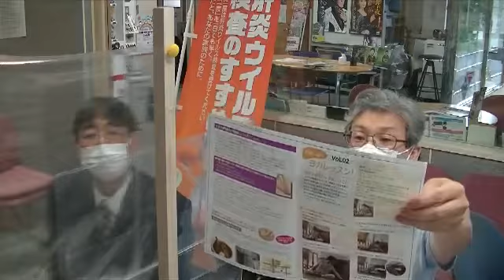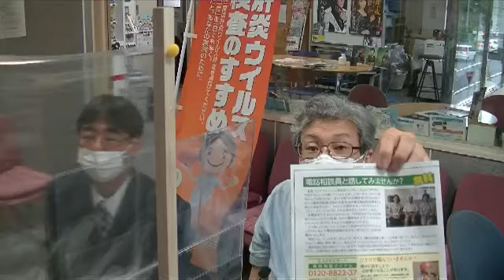200622FMアップル大野まずは一歩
○FMアップル B型肝炎訴訟応援枠 2020年6月22日月 午後4時から30分から
FMアップルでのB型肝炎訴訟応援放送も午後4時から有ります。
エリア外はインターネットで見れますので是非生中継みてください。
肝がん検診団では各地での医療講演を実施、脂肪肝や脂肪肝炎、肝炎の最新治療や食事の重要性、肝がん検診を知っていただくことをメインに活動を継続しています。
2月からは道央圏を中心に肝炎ウイルス検査脂肪肝エコーを実施する出張医療講演をはじめました。
できるだけ無料で実施できるよう北海B型肝炎訴訟原告団のオレンジ基金の助成の活用しつつ行います。
肝がん検診団大野事務局長と出演予定
なぜなにカードの取り組み、ブログの記事作成包丁の研ぎ方あどの紹介、お風呂場のカビ取りの記事予定
ソーシャルワーカーとして　受診できないで困ってる方医療機関の相談員に聞こえてこないことがある悩みをとどめずドンドン相談して行ってくれたらと思います。

原告活動や交流会
コロナウイルス感染拡大対策のための現在中止や延期中
かんわらばん紹介　ヨガレッスン　相談電話

肝がん検診
肝がん検診団2020年度総会　5月28日(木)午後1時から予定
5月30日（土）　遠軽町　保健福祉総合センターげんき21　42名
5月31日（日）　北見市　北見消化器クリニック　46名
がんばってくださいね。親から子どもからお世話になって安心です。といただきました。
北見が中止になるかも知れないのでと北見から遠軽に来た方がいました。
卵３度食べて運動して、1kへって脂肪肝改善、卵食べて７K減って脂肪肝改善
コロナだけど、来て安心できた、顔見れてよかった安心した、旦那さんが肝がんで亡くなってる人かな。遠軽厚生に今かかれないので来たという人もいました。
C型肝炎が治った後、手術前の検査HCV抗体陽性といわれて、心配だったという人がきました。抗体は治ってもしばらくプラスなので心配ないですよーと伝えておきました。ウイルスが陰性続いているかはちゃんと治療した先生に経過を見てもらいましょうとも。
卵食べてフライ減らしたと言う患者さん脂肪肝陰性化

　新篠津中止　滝川延期8月29日(土)へ
コロナウイルスの対策をとりながら実施です。肝がん検診は年間でできる回数が限られているのでできるだけ実施します。
肝がん肝硬変で亡くなっている国民は日本だけで年間3万人前後いるためできるだけ実施予定。
肝がん検診にて命が救われたとお礼の電話がありました。ウイルスせいでは無い人でした。
元気で長生き医療講演 in 札幌　体温測定OK　間隔も3m以上開けてられる状態です。
○6月18日(木)　午後2時から40分　10名参加　肝炎ウイルス検査脂肪肝エコー体験1名
テーマ　夏バテ知らずの食事と生活　看護師
　　　　肝臓を元気にするアルコールとのつき合い方　肝臓専門医　川西輝明
夏まっただなか夏バテ知らずで、ビールが美味しくなってくる季節肝臓の元気を保つアルコールの飲み方も伝授します。
肝臓も元気になる話しなので是非いっしょに勉強しましょう。
場所　水色の木もれ陽　研修センター
住所　札幌市中央区北11条西15丁目2-1
　　　　桑園メディカルプラザ３Ｆ
○2020年6月1日(月） 午前11時から午後1時　滝川
　肝炎ウイルス検査脂肪肝エコー体験6名
場所　たきかわ文化センター　第２会議室
住所　滝川市新町3丁目6番44号　電話番号　0125ー23ー1281
○2020年6月15日(月)午前11時から午後1時（受付12時半まで）　岩内
　肝炎ウイルス検査脂肪肝エコー体験16名　総参加数23名
場所　岩内町老人福祉センター　2階会議室
住所　岩内町字清住167　電話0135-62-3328
啓発活動　全道各地　いろんな集まりで声をかけていただければありがたい。

今後の予定
全国B型肝炎訴訟北海道地方裁判所　7月17日(金)期日　傍聴門前集会できるかどうか。
全国B型肝炎訴訟　北海道弁護団事務局
元気で長生き医療講演 in 札幌　体温測定OK　間隔も開けてられる状態です。
○8月27日(木)　午後2時から40分
テーマ　音楽で元気に いっしょに歌っていっしょに聞いて 音楽療法
音楽にはリラックス作用や、コミュニケーションを引き出す効果があり、治療にも用いられています。ギターの引き語りを織り交ぜながら、みなさんと一緒に歌ったりして元気になりたいと思います。
共催　肝臓友の会はるにれ会　肝がん検診団
後援　北海道肝炎患者対策協議会
参加無料　申し込み不要です
問い合わせ先
元気で長生き医療講演＆肝炎ウイルス検査脂肪肝エコー体験 in 滝川 岩内 小樽
場所　小樽市民センター　3階研修室
住所　小樽市色内2丁目13番5号　電話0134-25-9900
○2020年7月13日(月)午前10時から11時半（受付11時まで）　札幌市　北区民センター
　2020年7月13日(月)午後1時半から3時（受付午後2時まで）　札幌市　手稲区民センター
○2020年7月20日(月)午前11時から午後1時（受付12時半まで）　岩見沢に
岩見沢市民会館　多目的室２
午前11時から12時　医療講演　午前午後は30分くらいの予定
テーマ　「肝臓を元気に」が世界を救う！
だれもが脂肪肝になり得る時代を生きるために
B型・C型ウイルス性肝炎は治る時代に！
講師　肝がん検診団団長　肝臓クリニック札幌院長　川西 輝明
正午から午後1時
肝炎ウイルス検査　脂肪肝エコー体験　無料です
希望者多数の場合は講演会参加者優先にて先着順となることをお許し下さい。
肝がん検診団企画と　一般法人社団北海道B型肝炎訴訟オレンジ基金の助成により実現しました。
医療講演動画同時上映＆肝炎ウイルス検査脂肪肝エコー体験 in　琴似　八軒
皆さんこんにちは。肝がん検診団団長の川西です。
この度、肝炎ウィルス検査を下記地区にて実施致します。
皆さんお誘い合わせの上ご利用頂きます様、お願い致します。
肝炎ウイルス検査 無 料　脂肪肝エコー体験も無料！
日時と場所：令和2年6月26日(金)
○午後1時～2時（受付1時半まで）
　　二十四軒会館
住所：札幌市西区二十四軒３条４丁目４－１１　電話番号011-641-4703
○午後2時半～3時半（受付3時まで）
　　八軒会館
住所：札幌市西区八軒1条西1丁目　電話番号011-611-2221
医療講演動画同時上映 「肝臓を元気に」が世界を救う
講師　肝がん検診団団長 肝臓専門医 川西 輝明
申し込み不要　希望者多数の場合は先着順となることをお許し下さい。
肝がん検診団企画と　一般法人社団
北海道B型肝炎訴訟オレンジ基金の助成により実現しました。
肝がん検診は　準備中　「新型コロナウイルス感染の拡大防止のため」中止となる場合あり
7月18日（土）　枝幸町　枝幸町保健福祉センター　6/18　7/2
7月19日（日）　稚内市　稚内市保健福祉センター　6/18　7/2
変更　8月29日（土）　滝川市　たきかわ文化センター　7/30　8/13

追加　9月21日(月)斜里町　保健福祉センター　8/20　9/20
変更　9月22日(火)上川町　保健福祉センター　8/20　9/20
シンガーソングライターあきのギター弾き語り付きは　まずは一歩
引き続きFib-4インデックスをのせています。
1.3まで経過観察（かかりつけ医などでしっかりチェックしている場合）

1.3から肝臓専門医で詳しい検査
2.67から肝硬変の人が多くなるので必ず受診をして欲しいです。
脂肪肝エコー無料体験が好評です。やってみたことない人が気軽に受けて必要な方には受診をすすめていけるので、効果的です。桑園の水色の木もれ陽研修センターで行います。問合せは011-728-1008へ
NBNCの肝がんが増えてきていて、脂肪肝が非常に重要になってきています。
健診などでうがたいがあった方は是非一度専門医に診てもらいましょう。